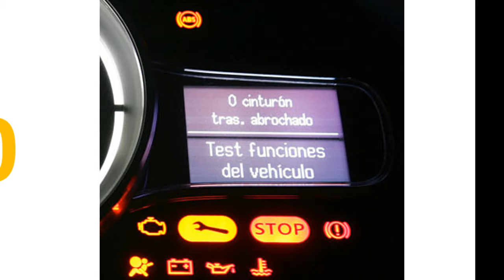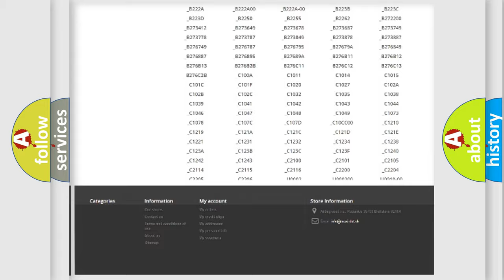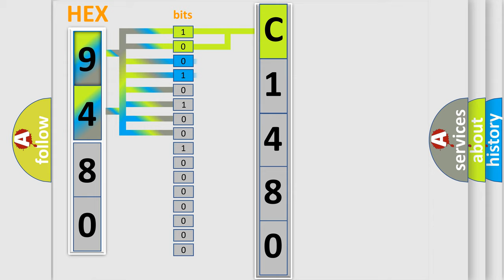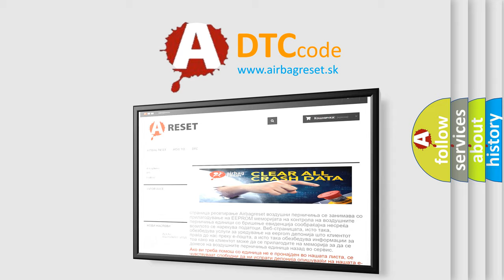DTC Dodge C1480 Short Explanation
Contents:
0:21 Basic DTC analysis according to OBD2 protocol standard.
1:48 Insight into programming
2:58 A diagnostically understandable description of the Diagnostic Trouble Code
3:05 Basic error definition

Make:
Dodge
Code:
C1480
Definition:
HandsFreeLink Control Unit Internal Error
Description:
HandsFreeLink Control Unit Internal Failure.NOTE: Make sure the battery is fully charged.
Cause:
 Faulty HandsFreeLink control unit